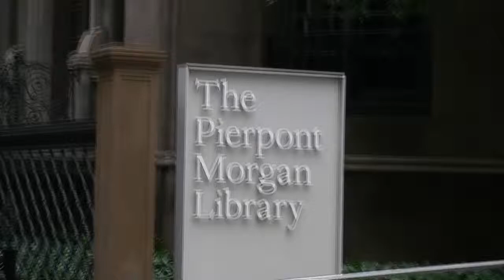Pierpont Morgan Library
Pierpont Morgan Library paper  books,  prints,  etchings and drawings